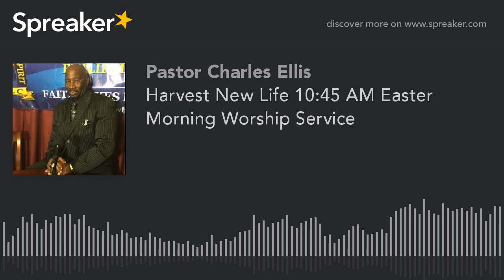Harvest New Life 10:45 AM Easter Morning Worship Service (part 4 of 6)